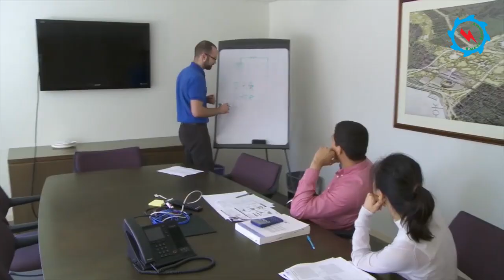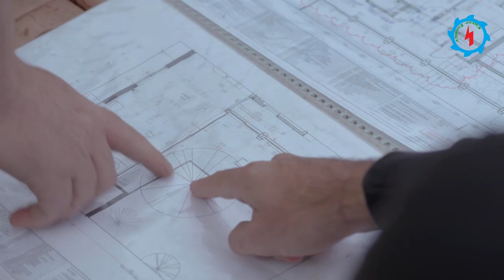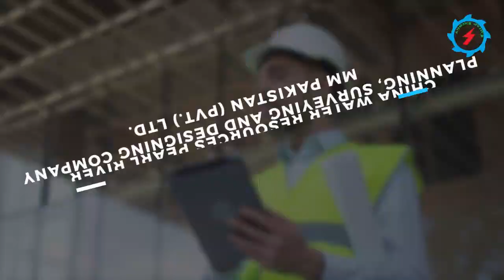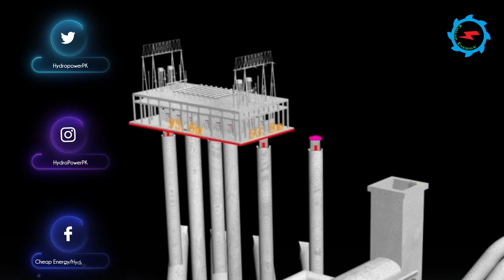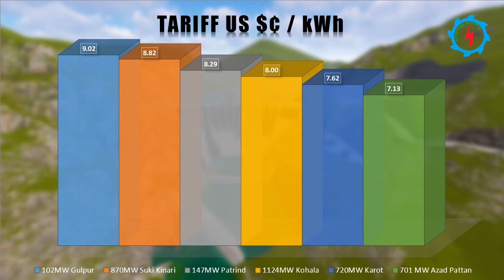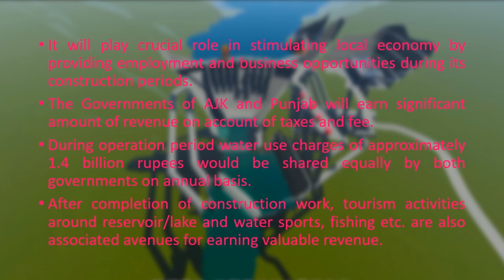Azad Pattan Hydropower Project | CPEC Project | Technical Details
Azad Pattan HPP is a Run-off-the River Scheme on River Jhelum located at dual boundary between AJ&K (District Sudhnuti) and Punjab (District Rawalpindi).  The weir exits at dual boundary and power house is located on left bank of the river in AJ&K. The power house comprises of four turbines having combined design discharge of 1260 cumec and gross head 64 meter, and upon completion it would be connected with national grid. China Gezhouba Group and Laraib Group Pakistan are the shareholders of Azad Pattan Hydropower Project. The consortium of lenders consists of China Development Bank, China Construction Bank, Industrial & Commercial Bank of China and Bank of China. Azad Pattan Project is being implemented by PPIB under the Policy for Power Generation Projects 2002 on built, own, operate and transfer (BOOT) basis for a term of 30 years after which it will be transferred to the GoAJ&K free of cost. The project will not only bring in valuable foreign direct investment of 1.35 billion US Dollars but will generate cheap and clean energy of about 3,265 GWh per year to the national grid by 2027.

The project will give multiple benefits besides generating power. It will play crucial role in stimulating local economy by providing employment and business opportunities during its construction periods. Furthermore, the Governments of AJ&K and Punjab will earn significant amount of revenue on account of taxes, fee etc while during operation period water use charges of approx. PKR 1.4 billion would be shared equally by both governments on annual basis. Moreover after completion of construction work, tourism activities around reservoir/lake and water sports, fishing etc. are also associated avenues for earning valuable revenue.

The Honorable Prime Minister while addressing the participants of the ceremony praised recent accomplishments and said the electricity and economy are critically linked to each other. The premiere also applauded the role of CPEC in the developed of Pakistan economy but particularly in the energy sector. The mega project would not only benefit China and Pakistan but the entire region, he added. The premiere also stressed on importance of hydro electricity which is a clean and green form of electricity thus can be the prime source towards reducing the generation cost. He remarked that due to introduction of reforms like ease of doing business and end of red tapism by our government, the confidence of global investors has been restored and they are now showing keen interest in establishing hydropower projects which is quite encouraging.